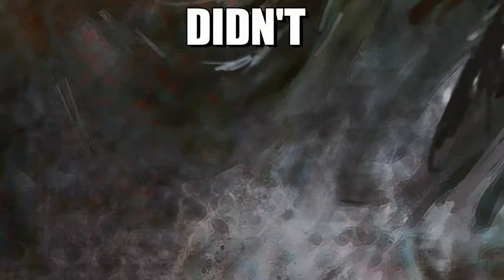TLDW Tomb of Annihilation Episode 4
Super-short version of episode 4. Pirates, froghemoths and so much more!

Players:
Ryan (Mistletoe)
Garrett (Ramrod)
Annalise (Val)
Joe (Zavagor)

This is the newest campaign from Sean McGovern, who writes the Power Score RPG blog

In this session, I used material from Over the Edge by Monica Valentinelli and Shawn Merwin